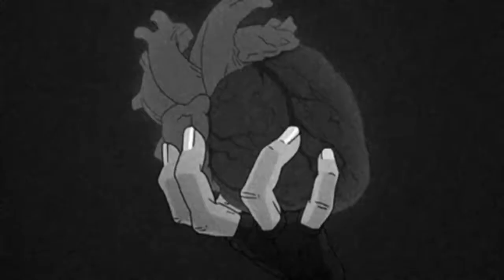BL8DEZ - GHOST Ft.lilsins (Prod.W4ddles)